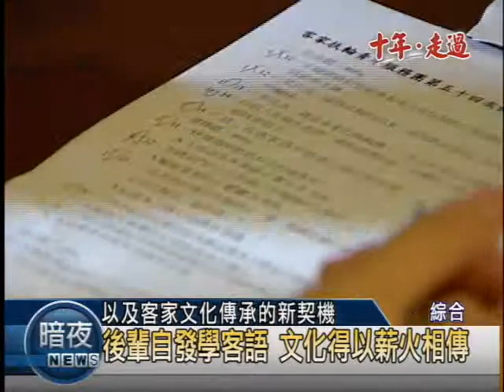「10年。走過」系列報導： 後輩自發學客語 文化得以薪火相傳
客家語言文化的傳承，除了從中央到地方政府的動員，其實還要靠民眾的自發行為，嘉義縣溪口鄉有6成的福佬客為了復甦客家文化，3年前開始在鄉公所舉辦客家歌謠班以及文化活動，而台北扶輪客家社2年前成立了青年團，鼓勵年輕人接觸客家文化，不少客家青年和福佬客積極的想把客語學回來，把客家文化傳下去。